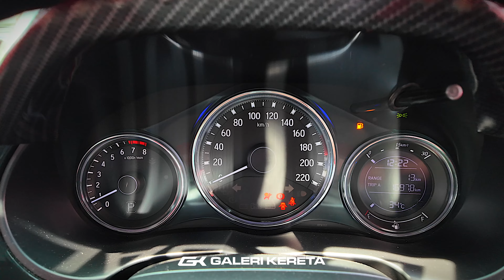Honda City GM6 ADVAN Green by Sir Joe Ahmad